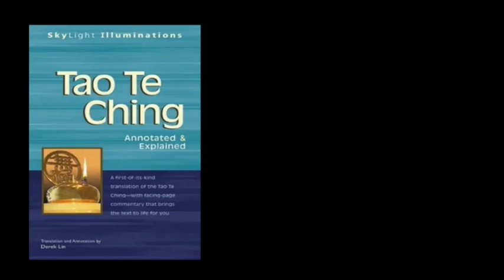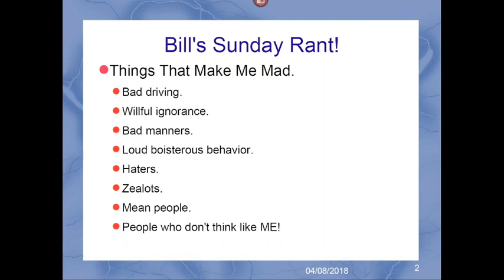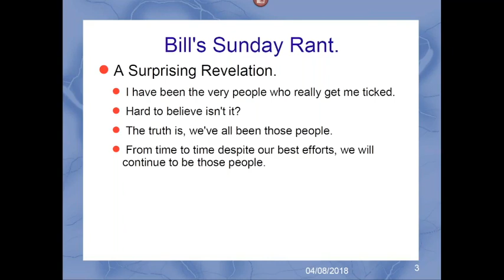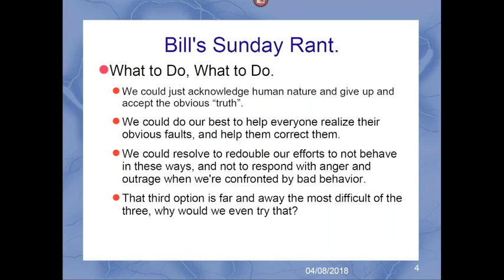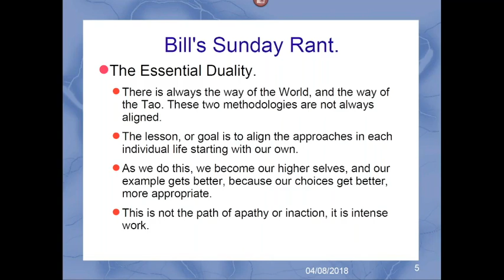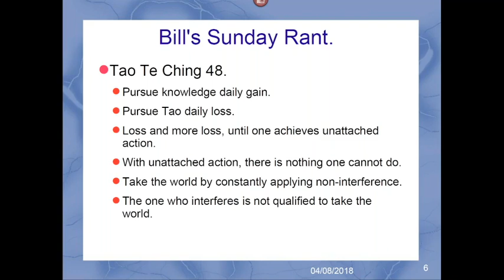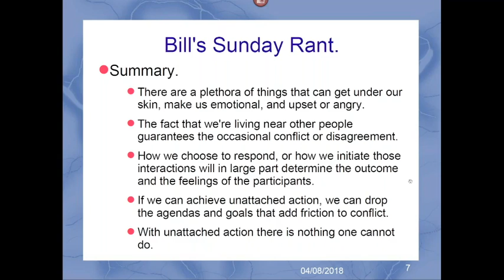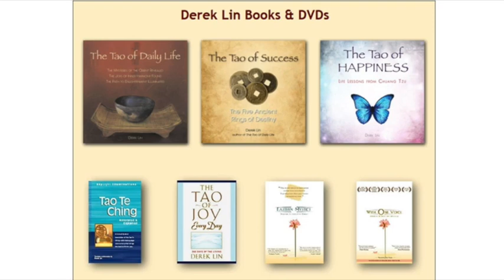Bill's Sunday Rant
Bill Bunting talks about the things that can get under our skin and how to understand them and skillfully handle them as a Tao Cultivator.

Follow Bill on Instagram @sifubill

Tao Te Ching / Dao De Jing / Daodejing
Lao Tzu / Lao Zi / Laozi